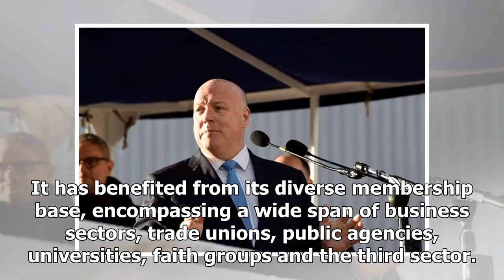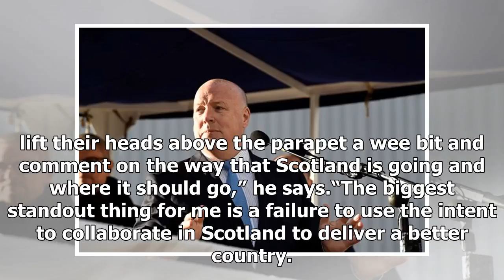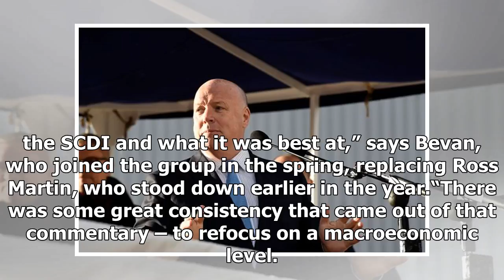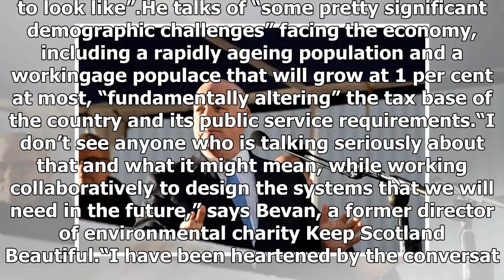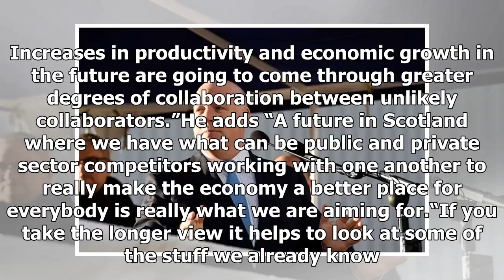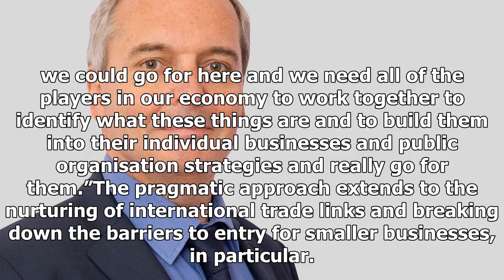US Newspapers - The big interview: Mark bevan, Chief Executive of the Scottish Council for developm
US Newspapers - US Newspapers - The big interview: Mark bevan, Chief Executive of the Scottish Council for development & industries

Founded in 1931, and unashamedly nonpolitical and notforprofit, the Scottish Council for Development Industry SCDI has been one of the country’s most vocal campaigners – up there with the likes of CBI Scotland, the Federation of Small Businesses and the Scottish Retail Consortium for garnering headlines. It has benefited from its diverse membership base, encompassing a wide span of business sectors, trade unions, public agencies, universities, faith groups and the third sector. Now, almost 90 ye...